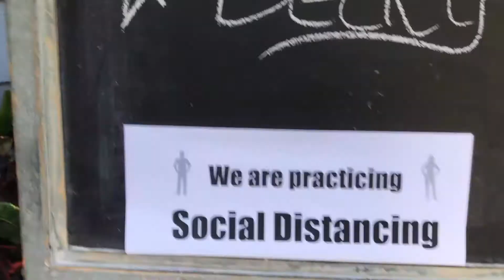Tampa Headshot Photo-Session. Following CDC Guidelines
The Gallery Studios, Hyde Park Photographer. Tampa Headshot Photographer